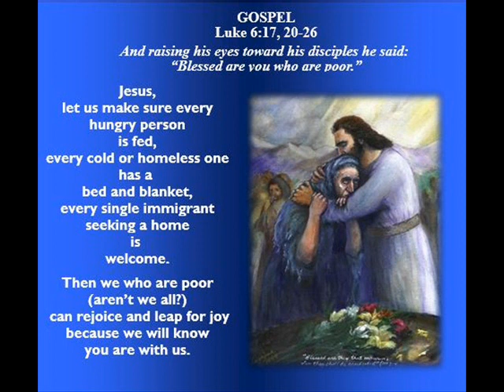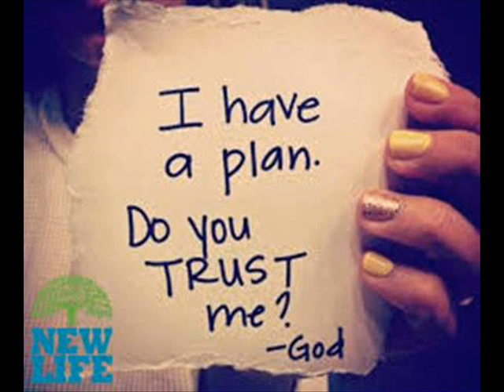OLMC Sunday 11AM English Mass(2019.02.17)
Our Lady of Mount Carmel Church
Chapel at St. Francis’ Canossian School
6th Sunday in Ordinary Time on 17th February 2019 at 11:00 AM
Celebrant : Fr. Martin Bai, OP.
Conductor : Vivien Lee
Cantor : Danielle
Pianist : Dick Hougenhout & Valerie Kwok
Guitarist : Tate & Mark Cheung

Entrance: We Walk By Faith
Offertory: All That We Have
Communion: Blest Are They
Recessional: How Great Thou Art